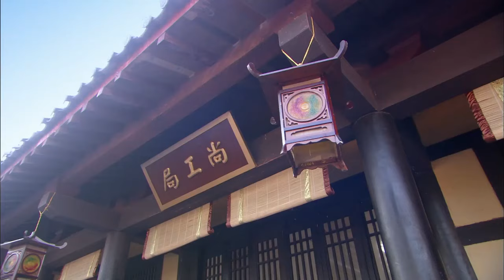《錦繡宮之四爺的寵妃》18：落难千金上京告御状，被逼卖仆人，没想被王爷看上，直接面见天子！（範冰冰 李泰蘭 米雪 穆婷婷 ）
《錦繡宮之四爺的寵妃》主演#譚耀文
 劇情：韓瀛珠（李泰蘭飾）到京城狀告洪順，爲父報仇，得伯建相助，將洪順伏法。伯建、仲豪都鍾情于韓瀛珠，韓瀛珠照誓約嫁給伯建。
仲豪失落，對王權産生渴望。伯建違背互市約定，白狄與伯建交戰。伯建親征，戰敗被俘。世子仲豪登基。仲豪斷然拒絕白狄以互市互換伯建的條件。韓瀛珠絕望，思念伯建，無視仲豪的熱情。而紫嫣壹心想要當皇後。然而，在殘酷的宮廷鬥爭中，她的孩子遭人陷害，溺斃而死，她也因此發瘋。
伯建虎落平陽，唯有太傅錢賢（卓凡飾）不離不棄。白狄郡主蘇亞郡主（林湘萍飾）對伯建有意，無奈伯建心有所屬。 伯建得蘇亞郡主相助歸國，被囚禁南宮，與韓瀛珠相依爲命。五年後，錢賢籠絡守益等朝[1]臣政變，重新擁立伯建。仲豪被廢，大笑中斃薨。同壹天，韓瀛珠離世。伯建的王位不斷穩固，卻走不出對韓瀛珠的思念，孤老終生。